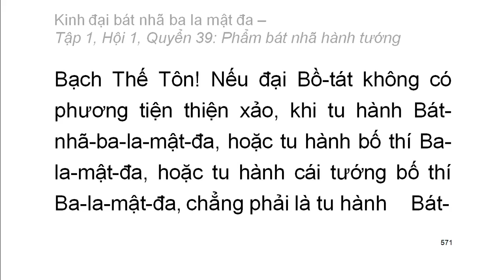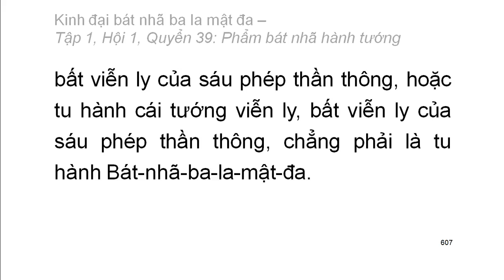600 quyển Kinh Đại Bát Nhã Ba La Mật Đa: Quyển .../600 (tiếp) (đọc lần 2)